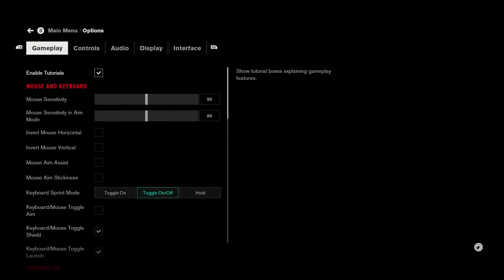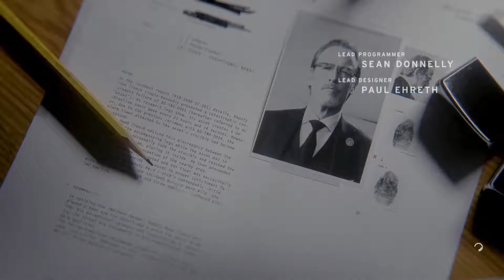INCEPTION THE GAME | Control Part 1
This is episode 1 of Control and what a great game

SirKalid # 8120